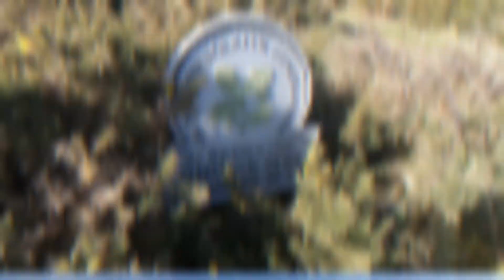Carn Llidi hike Whitesands Bay start and finish